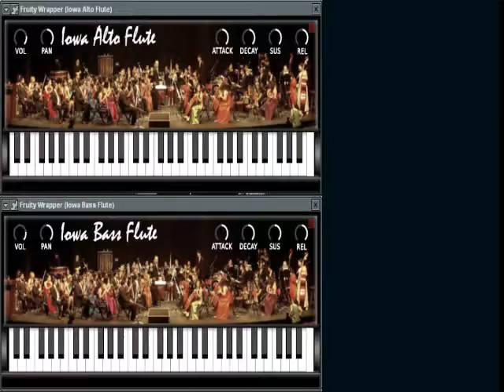Iowa Flutes X 2...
Iowa Bass & Alto Flutes only...
Just sort of an ad-libbed melody and harmony.  There seems to be an extraneous sound in the Alto Flute output. Detectable, but faint...not sure what is causing it? Maybe its not in the Alto range (I'm not even really sure what that is.)